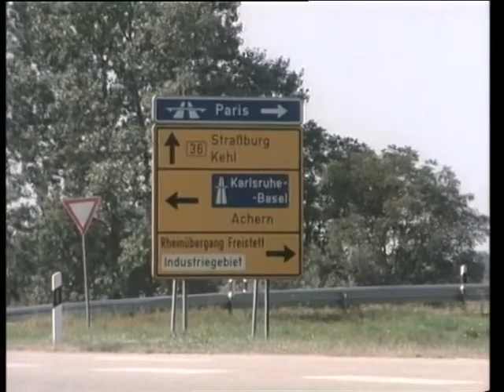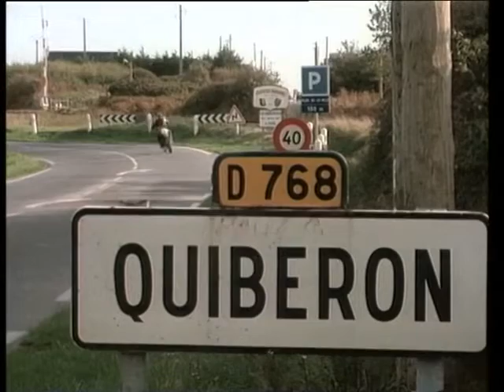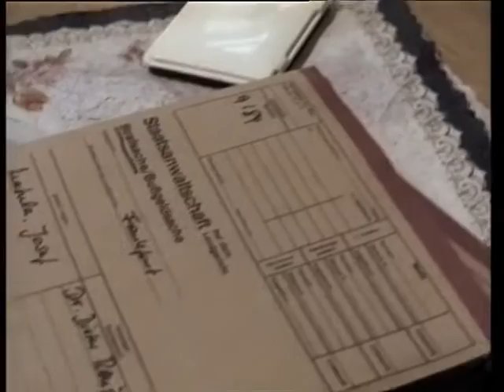Un caso per due 028 Delitto scoperto all alba Parte 2